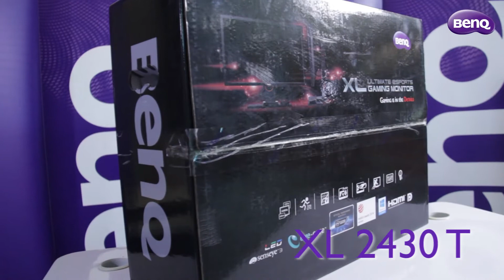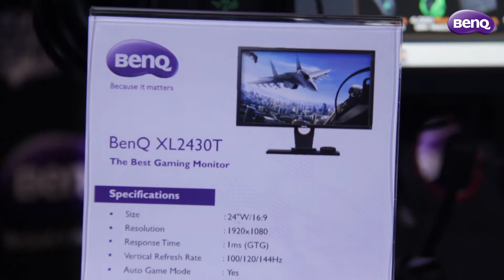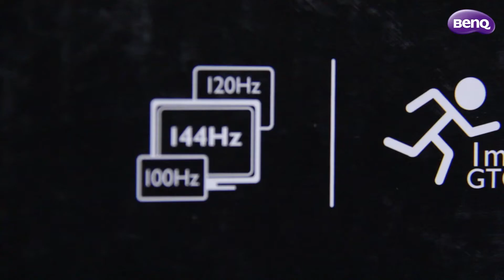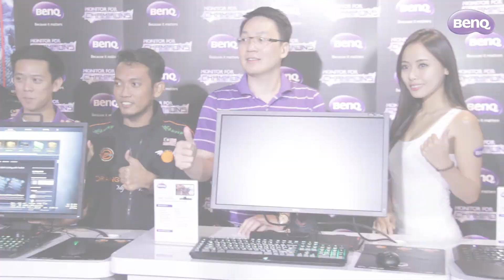BenQ XL2430T Unboxing by Orange Esports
Check out Orange CS:GO Pro Player doing the unboxing of the latest XL2430T Gaming Monitor. Find out more what BenQ Gaming monitor can offer for serious eSport player.